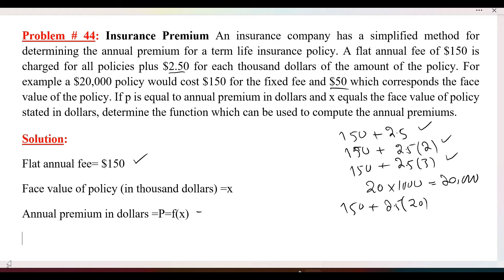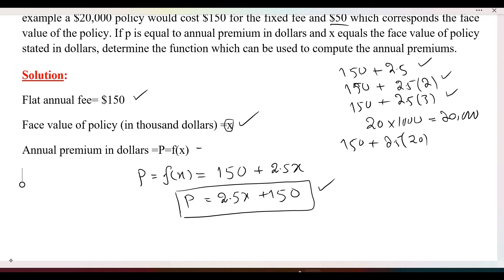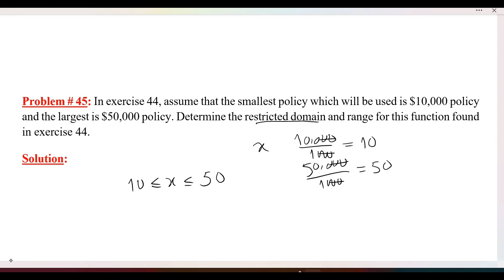Business Math BB|MBA Ex # 4.1 Qs 44-45 Cost & Demand Function Frank S Budnick 4th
Hello Everyone and welcome to free Business Math Learning Channel.
This video is about Solution of all the problems of section 4.1: Finding value of function for given x values; Finding domain of functions of the following book:
Edition: 4th
Section # 4.1